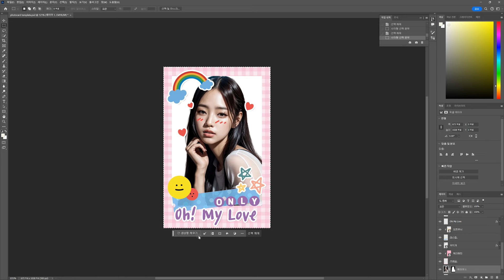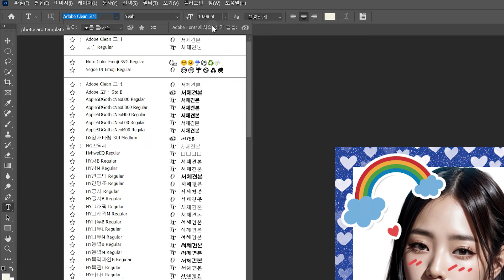[1분 TIP] 포토샵 무료 템플릿으로 최애 포토카드 만드는 방법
어도비 회원이라면 누구나 다운로드할 수 있는 무료 템플릿, 알고 계셨나요?
포토카드 템플릿을 다운로드 받아 나만의 스타일로 꾸며보세요.

한글로 입력만 해도 이미지가 만들어지는 생성형 AI부터
상업적으로 사용이 가능한 다양한 한글 폰트까지!

포토샵의 다양한 기능들을 직접 체험해 보세요.